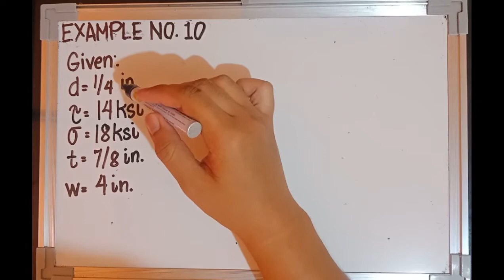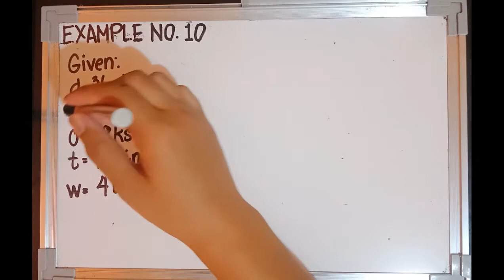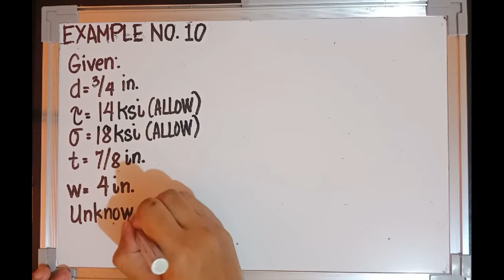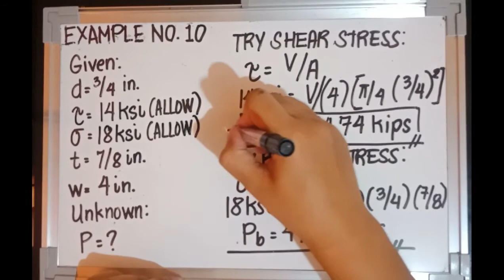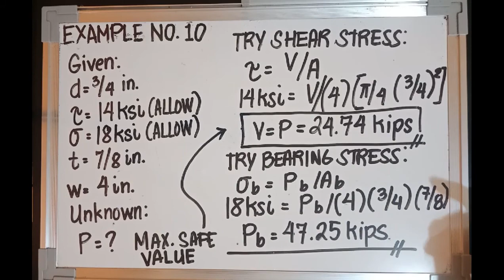Mechanics of Deformable Bodies - Example No. 10 (Bearing Stress)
The lap joint shown in figure is fastened by four ¾-in.-diameter rivets. Calculate the
maximum safe load P that can be applied if the shearing stress in the rivets is limited to 14 ksi and the bearing stress in the plates is limited to 18 ksi. Assume the applied load is uniformly distributed among the four rivets.